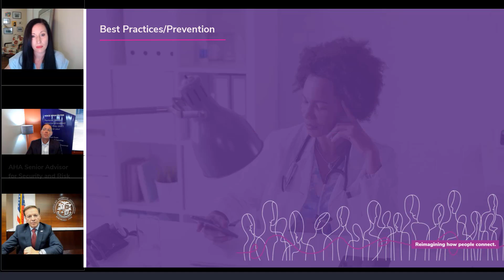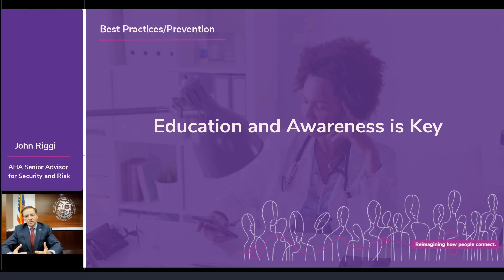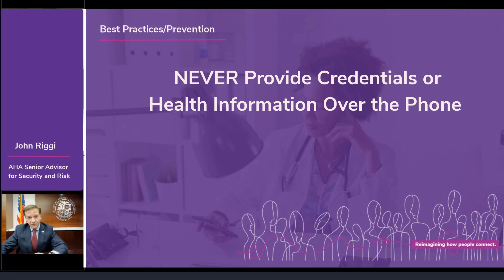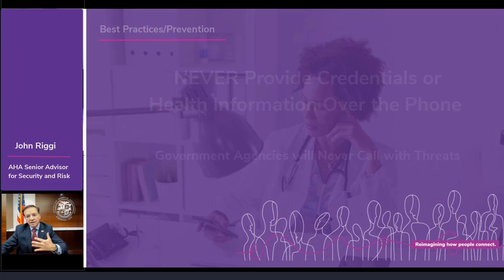Best Practices for Robocall Scam Prevention in Healthcare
Mutare, in cooperation with the American Hospital Association and Numeracle, recently ran a webinar with key members of the FCC’s Hospital Robocall Protection Group (HRPG). In it, we discussed best practices for recognizing, reporting, and mitigating unwanted, criminal and scam robocall activity directed at healthcare organizations. John Riggi (HRPG Advisor & Security Expert) and Rebekah Johnson (Founder & CEO, Numeracle) reveal key takeaways that hospitals can put into action right now to protect their staff, patients, and organizations.

In this segment, the panel discusses steps healthcare organizations can take now to reduce the chances of criminal intrusion into their voice networks. It includes an overview of carrier responsibilities to institute STIR/SHAKEN protocols as defined by TRACED Act.

To find out more about how Mutare is helping organizations defeat scam and robocall intrusions,